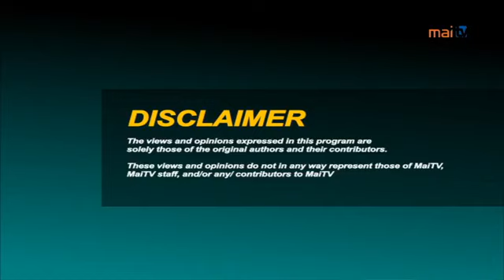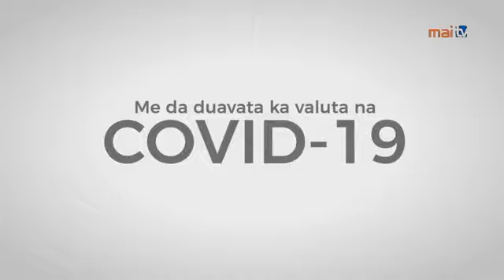MIRACLES DO HAPPEN...04-06-2020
Miracles Do Happen

From L - R
Snr. Pst. Biu Colati
Snr. Pst. Osea Rasea (Host)
Snr. Pst. Eroni Tabakau

Can also call in the last 30mins to 3275136 or txt 9072117.